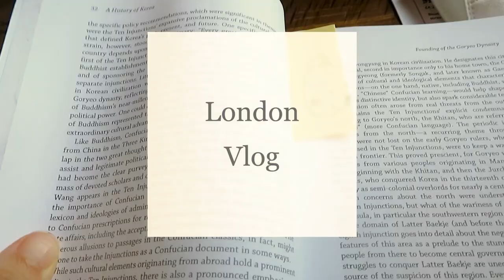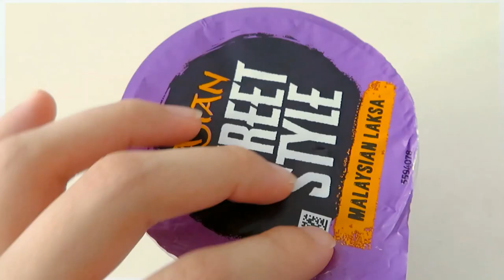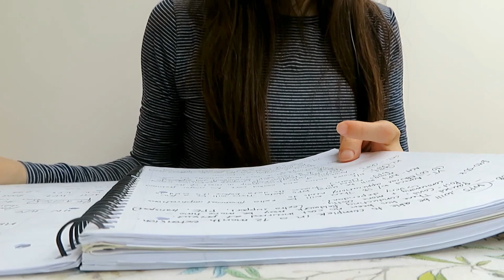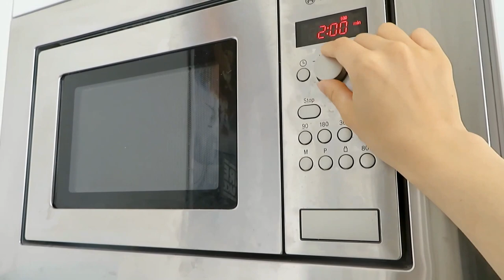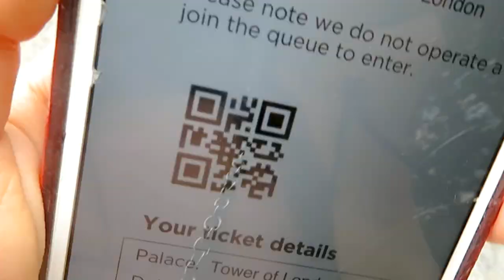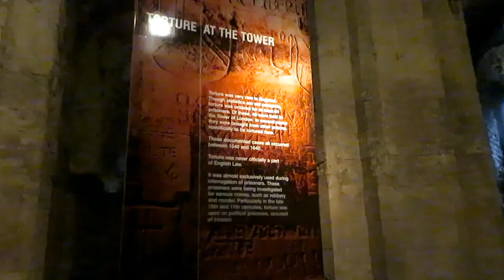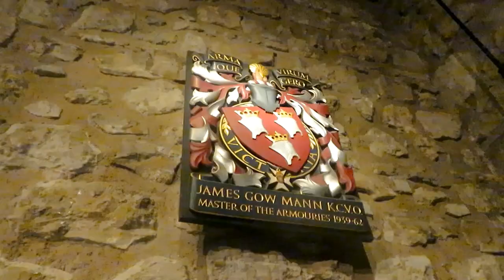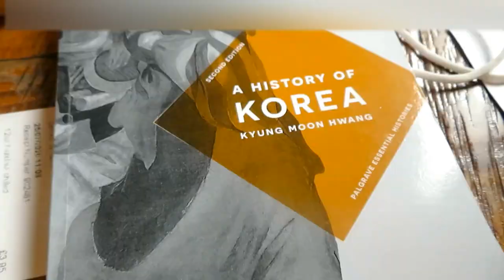Week in the life homebody |🏰LONDON VLOG daily life, Tower of London, Cafe vlog, salarywoman vlog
Hello,

A vlogged a few days in my week that I wanted to share. I took half a day off work and visited the Tower of London, it was quiet and almost empty so it was nice to walk around the palace. I vlogged my work day as a salarywoman in London and cooked some dinner. I also spent my Saturday morning reading my book in a cafe.